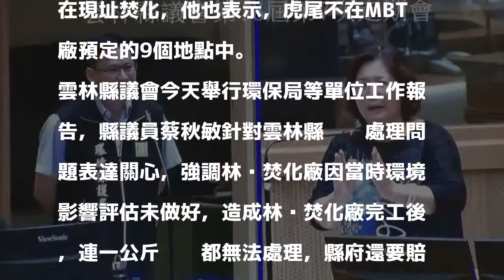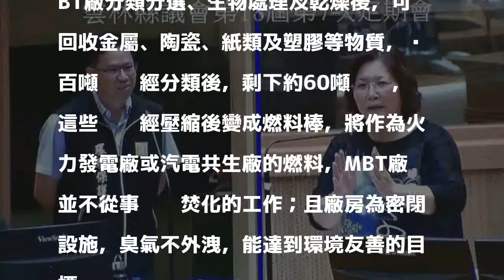雲縣議員促做好MBT環評 環局：僅生產燃料棒不焚化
〔記者詹士弘／雲林報導〕雲林縣府為解決垃圾危機，推動「垃圾機械式生物處理系統」（MBT）以取代焚化爐，縣議員憂心污染問題，要求進行二階段環境影響評估；環保局代理局長張喬維表示，MBT是種垃圾分類系統，可將資源垃圾分離出來，剩下垃圾壓縮成「燃料棒」，不會在現址焚化，他也表示，虎尾不在MBT廠預定的9個地點中。

發表評論評論如下。